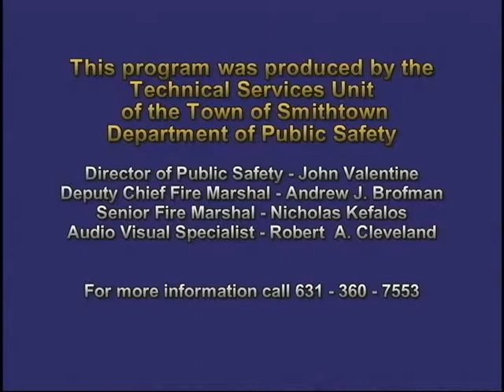Smithtown Town Board Work Session 09/04/12